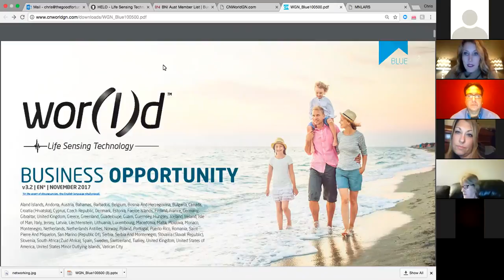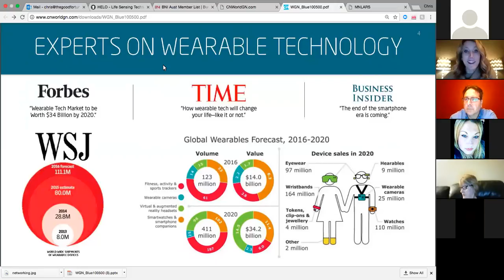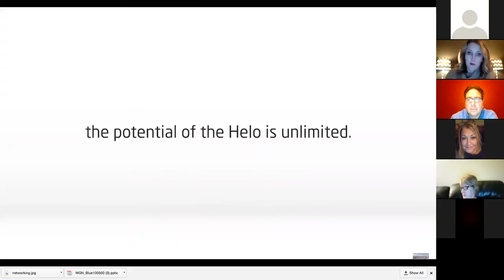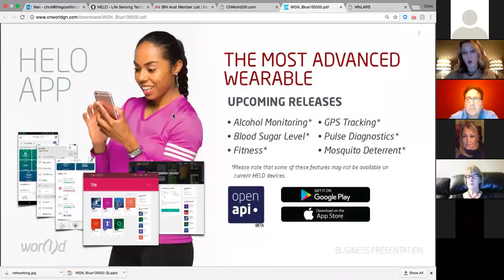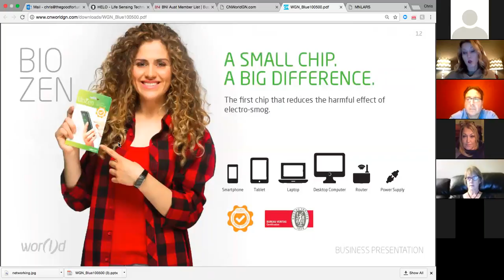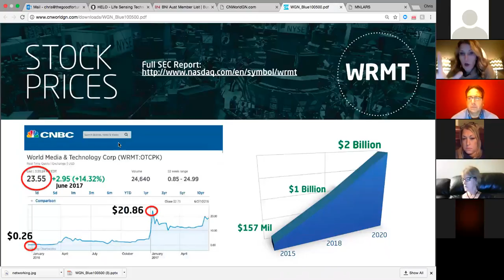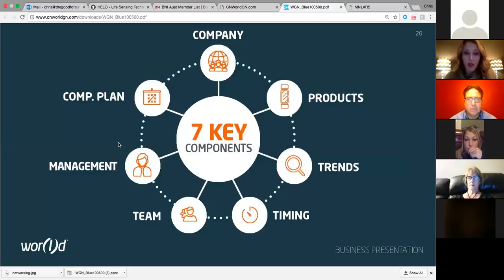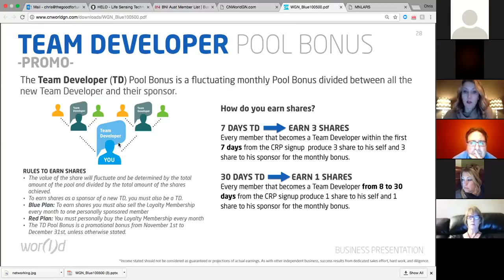Theresa McKittrick World Global Network Launch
Join Theresa as she launches her new World Global Network Business! She is Super Excited to be starting her Journey and wants you to join her